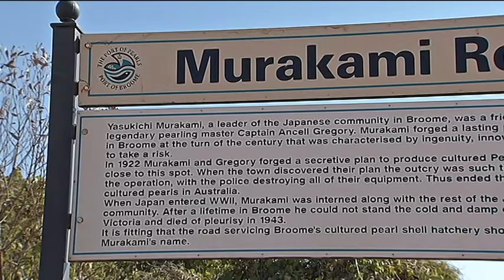CamBrm Murakami 0609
A JAPANESE PHOTOGRAPHER HAS BEEN HONOURED FOR HIS CONTRIBUTION TO THE KIMBERLEY TOWN OF BROOME.

YASUKICHI MURAKAMI WAS INTERNED IN WORLD WAR TWO AND HIS PHOTOGRAPHS THOUGHT LOST.

BUT THOSE PHOTOS ARE BEING UNCOVERED, AND THE TALE OF MURAKAMI HAS BECOME A HIT STAGESHOW.